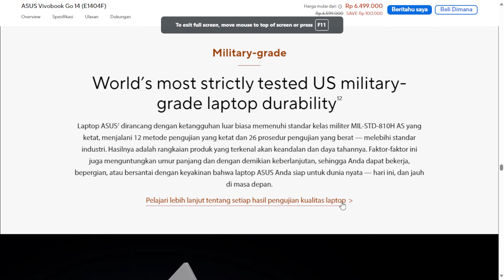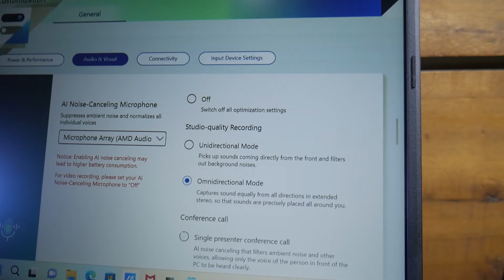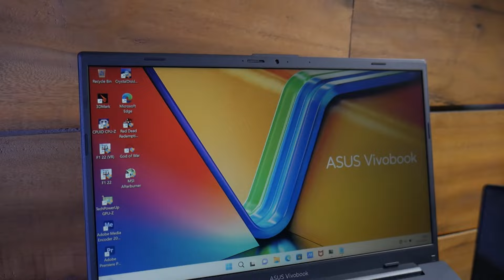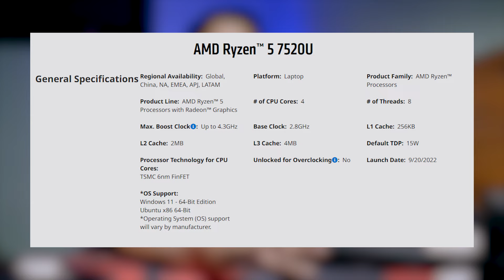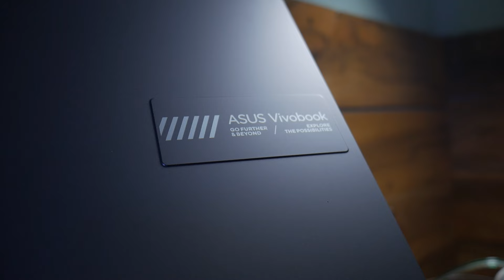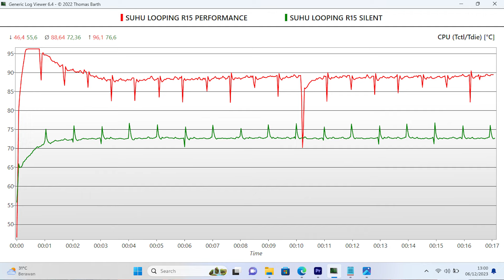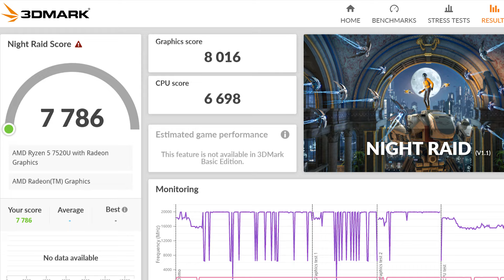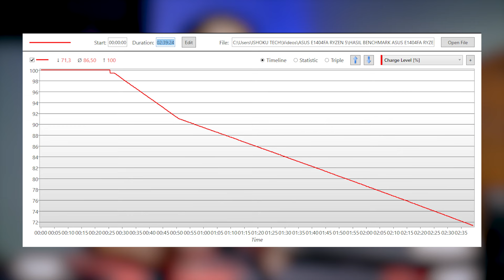Versi Tertinggi Asus Vivobook GO 14 E1404FA yang Pakai AMD Ryzen 5 7520U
Kelebihan dan Kekurangan Asus E1404FA-FHD551